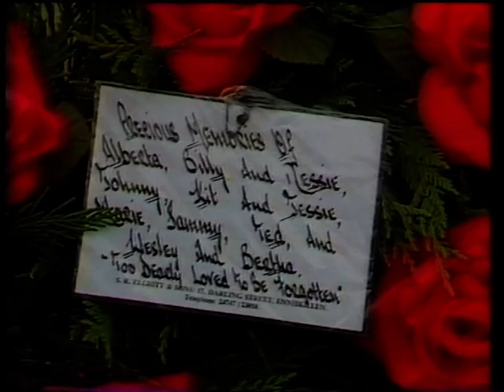The IRA Remembrance Day Bombing Enniskillen 1987 - TVAM One Year On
Interview with David Cupples who lost six members of his Church congregation in the Enniskillen remembrance day bombing by the IRA.  Interviews with Maureen Hill whose husband was left in a coma as a result of the injuries he sustained and Stephen Ross who was severely injured.  Please refer to the playlist on my Channel "Enniskillen - One Year On from the IRA atrocity on remembrance day"